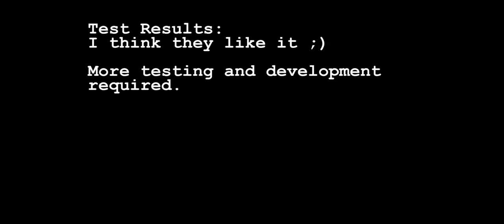BlinkenBallz 1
First try testing the color ball with the twins.

Thanks for making it Creative Commons!

AA 8 Battery holder, switch, wires, and blue smoke.

This is the hamster ball:

Used hot glue to give the plywood a snug fit (it's NOT attached and comes out easily when the ball is opened, but doesn't move when closed).

Thanks Sparkfun and Adafruit! Ya'll make this stuff easy.

(Re-encoding previous video that got eaten by Adobe Premiere's auto-upload.)